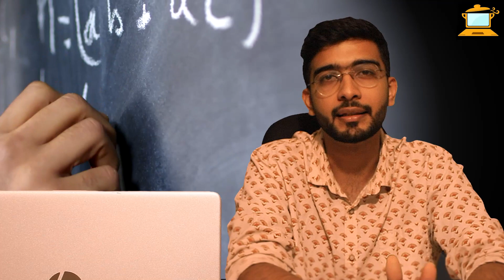7 Most Frequently Asked CLAT Preparation Questions I Aspirants FAQs I Strategy I Keshav Malpani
In this session, we will discuss a complete round-up of questions that aspirants generally ask and face obstacles in starting and during their CLAT preparation. Watch it till the end to smoothen your preparation for the exam and mention further questions in the comment box.